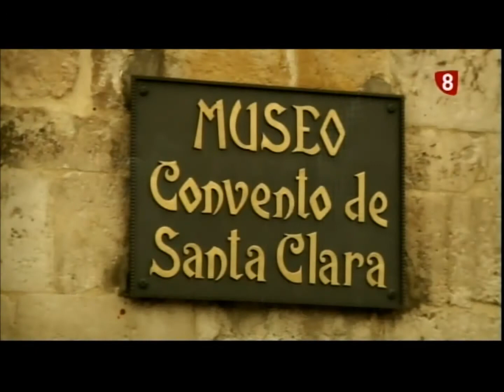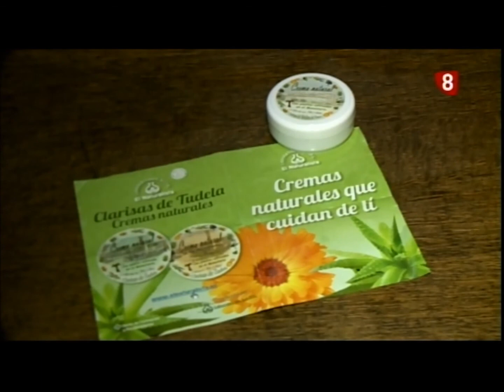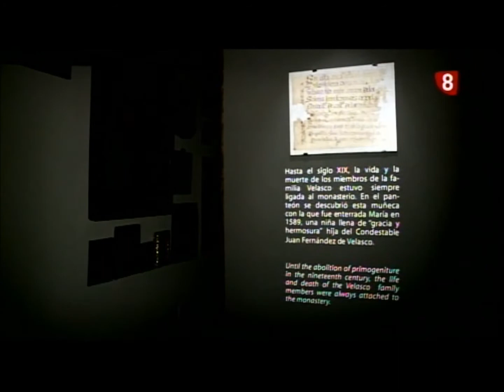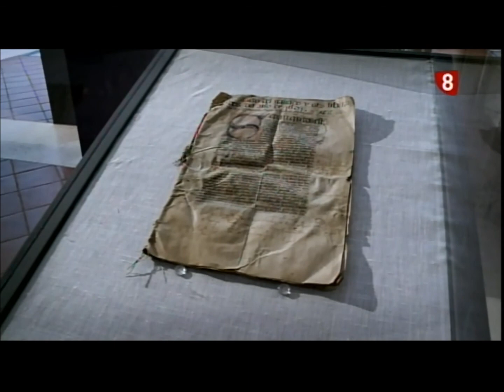Primer Plano Monasterio Santa Clara Medina Pomar